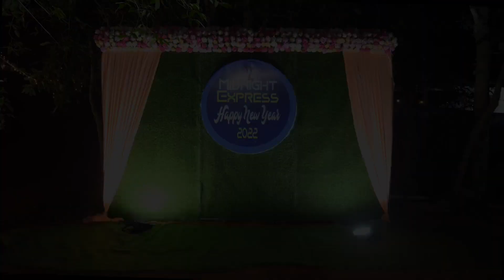Midnight Express 2022 | New Year Evening at Nest Homestay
Event organised by

Kurkure Photography
ASN Sounds & Decorators
The Nest Homestay
Kandil Bar